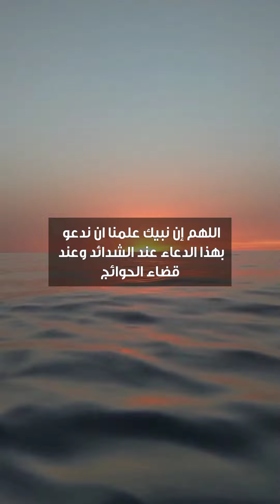دعوة صباحية | دعاء قضاء الحوائج وإزالة الشدائد في الحياة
لمشاهدة  جميع حلقات برنامج منازل الروح  رمضان 2021